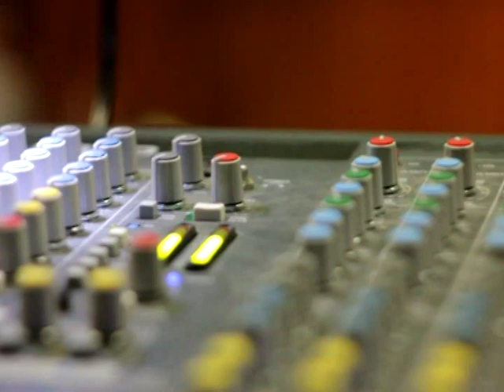Wielki Konkurs Talentów 2013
Wielki Konkurs Talentów 2013 w Wodzisławskim Centrum Kultury